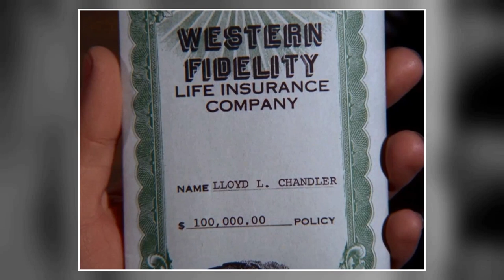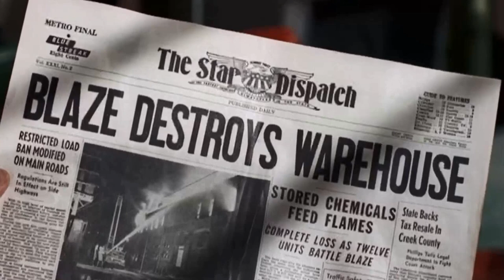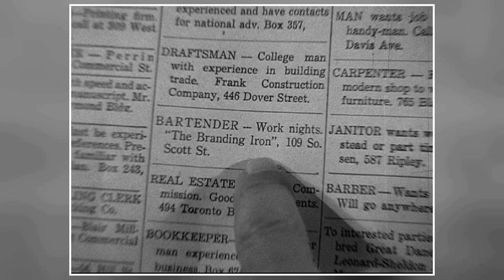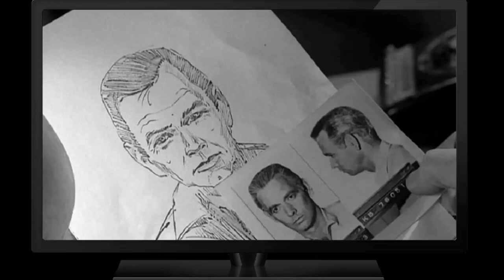The Fugitive TV Series - Unbelievable Regrets